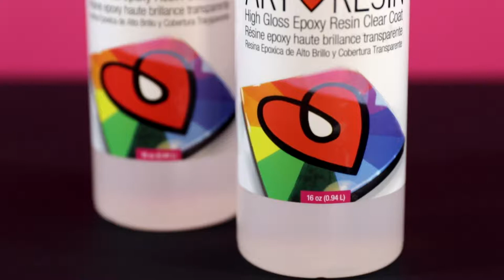Come usare la resina epossidica ArtResin: Settimo passo - Pulizia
In questo video vi facciamo vedere come ripulire la zona di lavoro e gli attrezzi dopo aver lavorato con ArtResin.

Per pulire e riutilizzare gli strumenti usati per mescolare, ripuliteli subito dopo l’uso con un asciugamano di carta. Bagnateli con alcool per massaggi o denaturato e ripuliteli nuovamente per una pulizia di fondo. Se necessario, pulite la pelle con acqua e sapone.

Se avete applicato del nastro alla base della vostra opera, rimuovete con cura il nastro non più tardi di ventiquattr’ore dopo il versamento.

Et voila! Ammirate la vostra splendida creatura :)